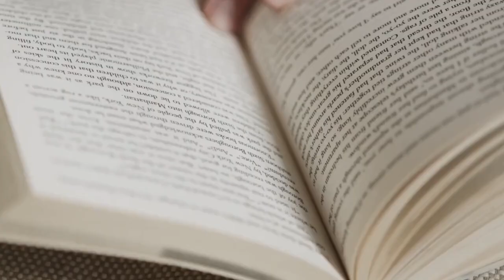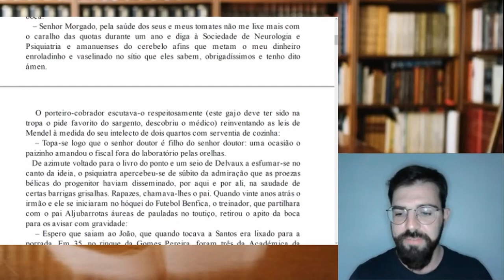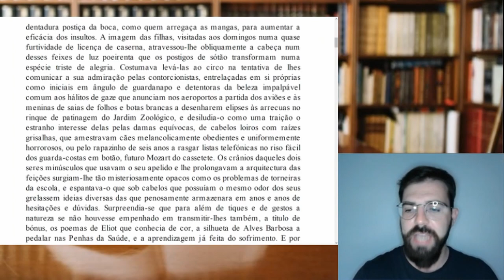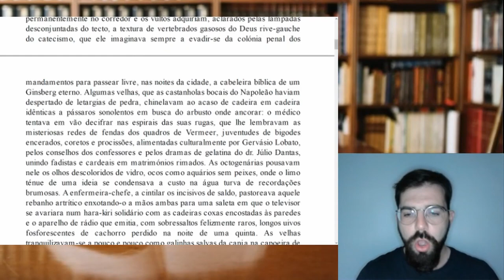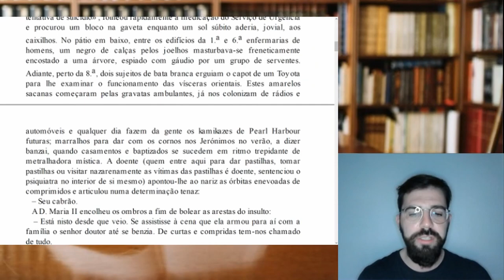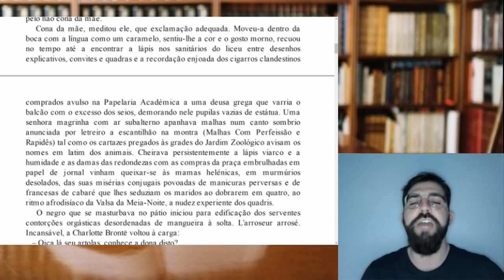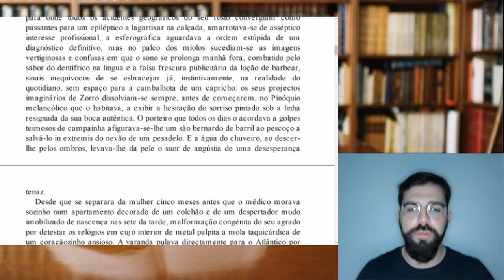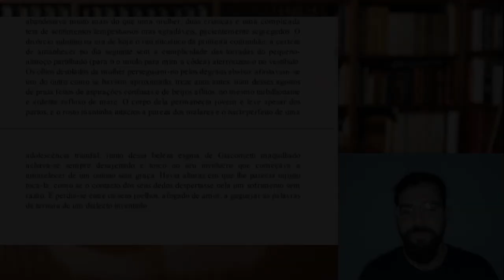Memória de Elefante (Cap. 1) , António Lobo Antunes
Série de leituras.